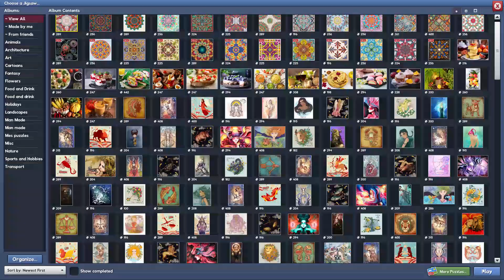Pattern in 18min31s